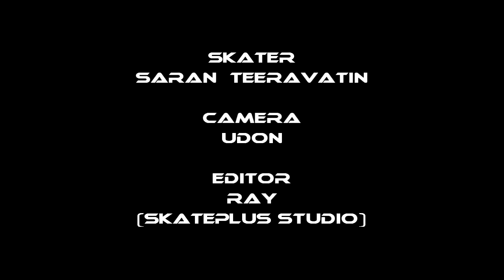Run : Classic TSS#1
Saran Teeravatin (Run) in Freestyle Classic Slalom "Thailand Slalom Series#1 2010" at Lumpini Park, Bangkok, Thailand 30 January 2010.